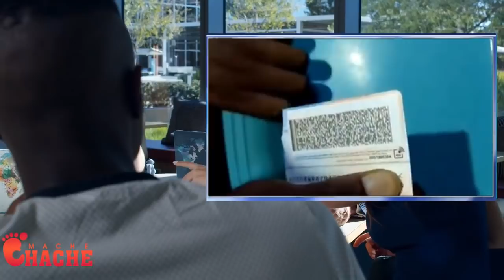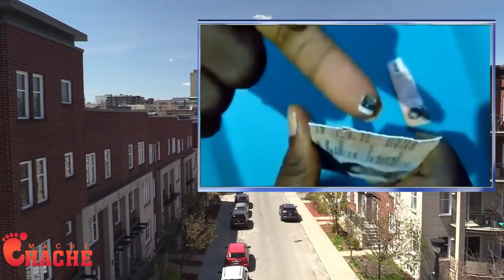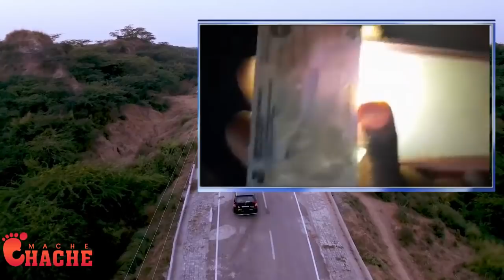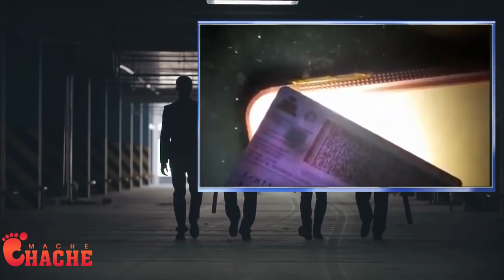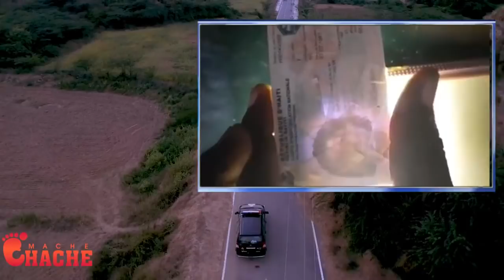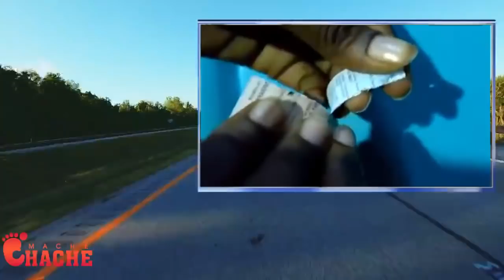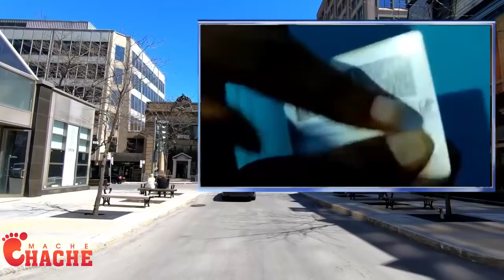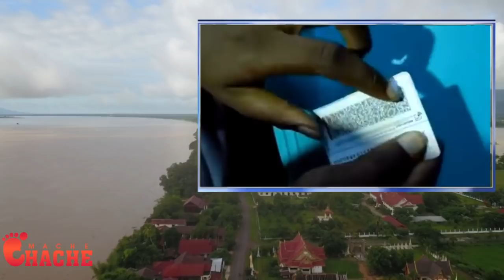Bravo Prezidan Jovenel soti nan silans li pou pis eletronik kat dèmalòg la